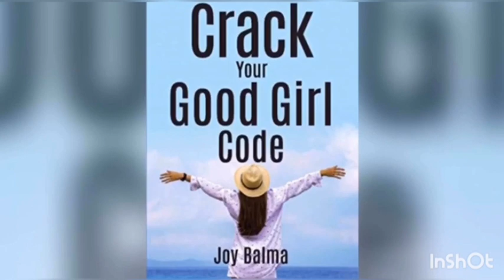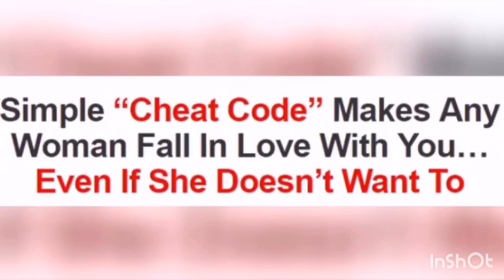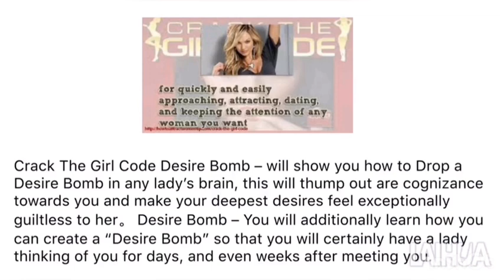Crack The Girl Code Review - Is it Worth Buying? Must Read This!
Crack The Girl Code is a program that is unequivocal for grown-ups and individuals about the age of 18 or more. By getting access to Michael Fiore’s Crack the Girl Code, you will get the following benefits. Crack the Girl Code will teach you how to drop the “Desire Bomb” on any woman you meet. Most women think alike when it comes to the men they want in their lives, and with this technique, you will be able to attract that girl you’ve always wanted. Crack The Girl Code Desire Bomb – will show you how to Drop a Desire Bomb in any lady’s brain, this will thump out are cognizance towards you and make your deepest desires feel exceptionally guiltless to her。 Desire Bomb – You will additionally learn how you can create a “Desire Bomb” so that you will certainly have a lady thinking of you for days, and even weeks after meeting you.

In addition, the creator also uncovers many other unique tips in terms of dating and flirting, containing the “panty dropper note” technique, the “irresistible man mindset” technique, the conversation matrix method, and the vocal seduction technique. Crack The Girl Code Panty Dropper Note Technique – This opens you to a supernatural sensation, you will have the capacity to rest your messages into her head much the same as a hand note and getting her to desire you, ache for you and need you so enthusiastically。 Crack The Girl Code Emotions Chess Game – in the event that you are acquainted with the chess amusement, then you will be madly intrigued by this some piece of the eBook which makes you the ideal man and the man of any lady’s dream. Rose Colored Glasses – It reveals you the best ways to collaborate with the psychological center of the mind. You’ll have a chance to bypass all the practical things that make a lady inquiry whether you are the perfect man for her or not.

The vocal technique will make you understand the power that is in your voice and how to use it to turn her on. This voice technique has rhythm and emotion that you can combine to pass your point into her mind deeply. All of these techniques have been tested and proven effective several times, so you will surely get a lot of panties dropping wherever you go. It will teach you all the captivating, catchy words and phrases that you can use to help you make that lady to fall for you instantly. All these catchy and captivating words and phrases will be explained to you on where and how to use them. In addition to all the information in the Crack the Girl Code, Michael Fiore is also giving guys several advanced trainings for free to help them attract women even more effectively with simple steps and tricks, says Michaels. “Thousands of guys have already found that with this guide, getting with women is easy—they’re easy to talk to, easy to understand, and easy to date.”

The program contains guides, audios and video tutorials on how to get the woman of your dreams want you not just for a short time but in a long- term basis. It includes three main modules namely: Self- Awareness and Self- Assurance, Understanding Women and The Steps and Strategies To Get The Women You Want. When ordering Michael Fiore’s program, you also get a 60-day Money Back Guarantee, which means you have up to 60 days to try out this program with NO RISK.